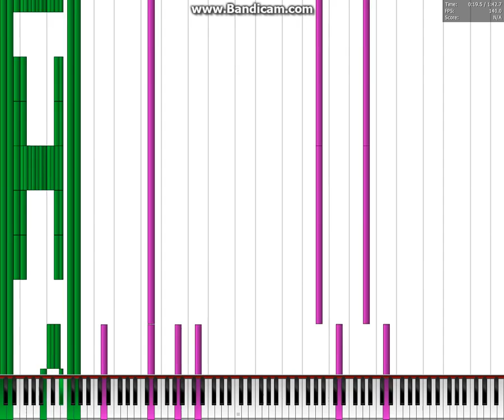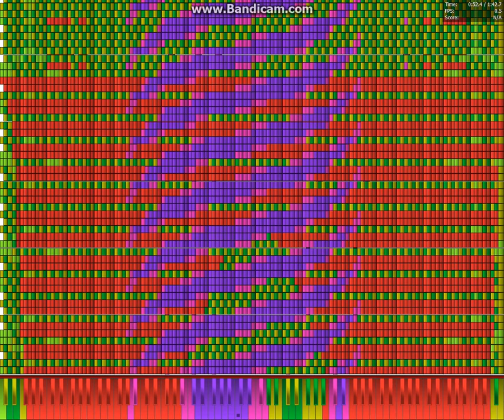My AMD vs. ATAAI 2!!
This was the test I said I really wanted to do. This will be my last video for the next few days because I'm going on a trip. And also I'm still trying to fix my laptop's problem ;-;

RIP AUDIO AT THE END AGAIN!